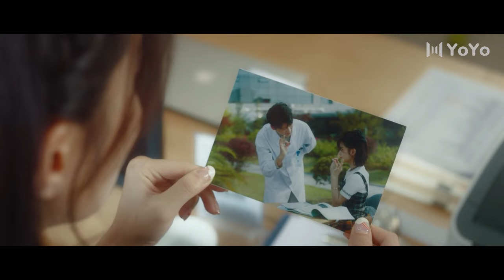女孩见义勇为，意外俘获医生芳心！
Love | Modern | Boss | First Love | Sweet | Funny | Comedy | Romance | Chinese Drama | Best C-Drama Clip